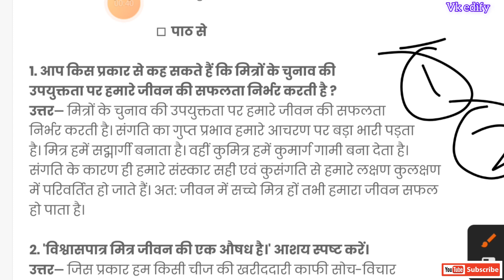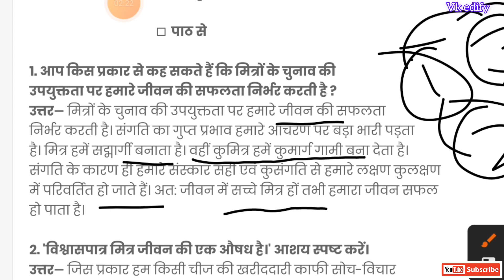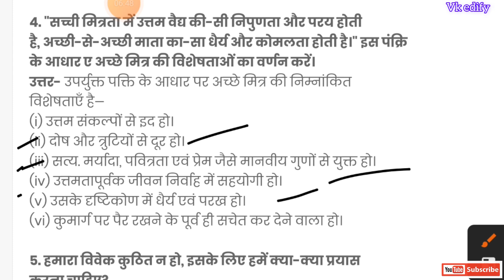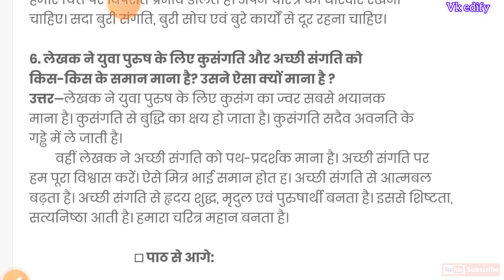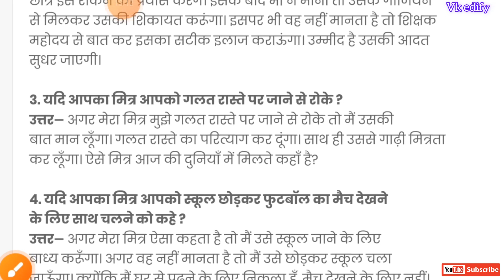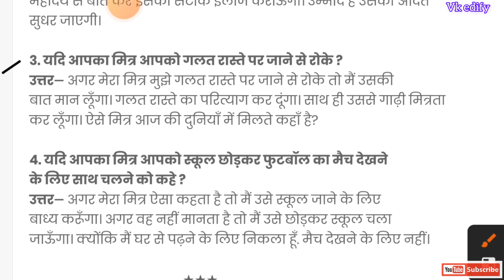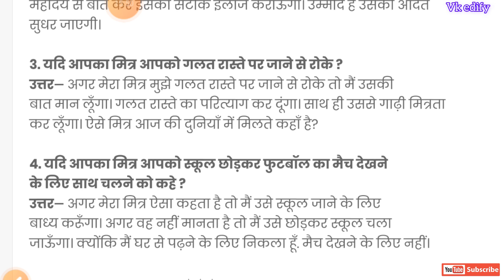Class-8 hindi mitrata Que to Ans | jac hindi mitrata |मित्रता वर्ग-8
vkedify vlogs
Class-8